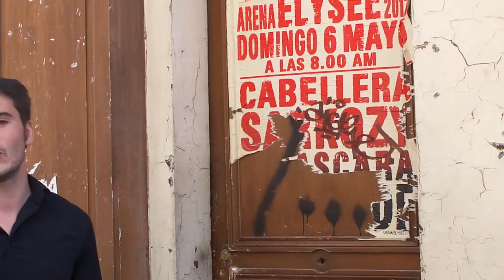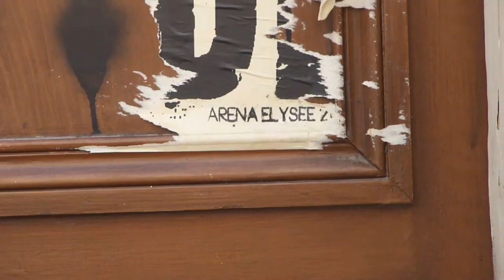Ecocitoyen Paris Rive-Gauche - Charmes et secrets de la Butte-aux-Cailles - MAH00345